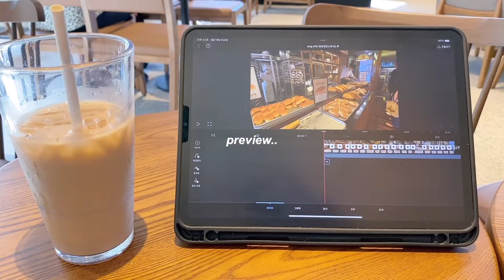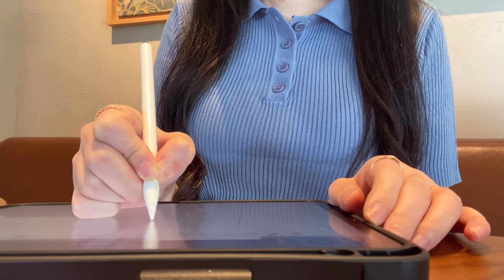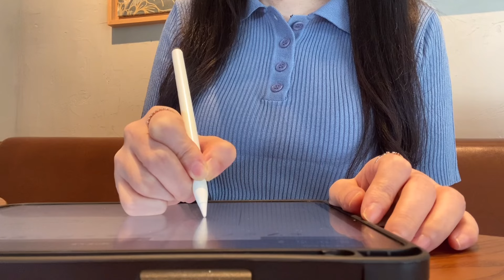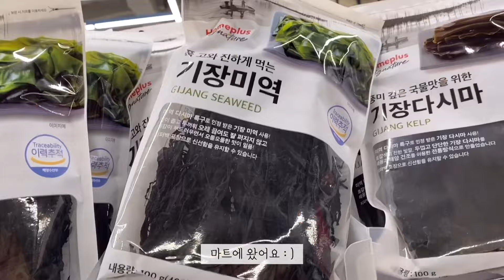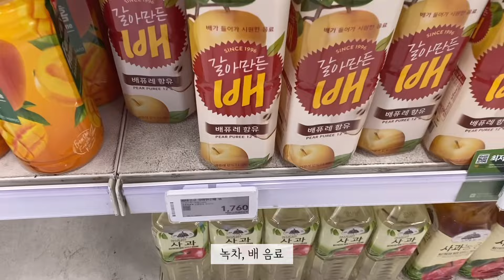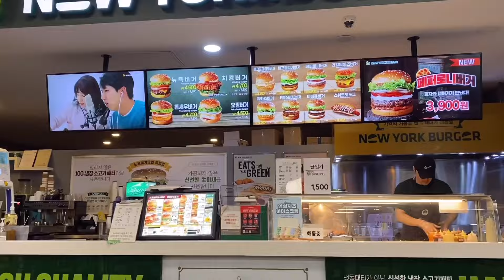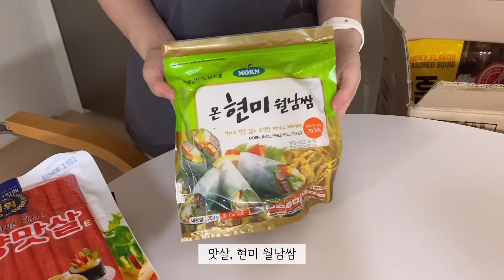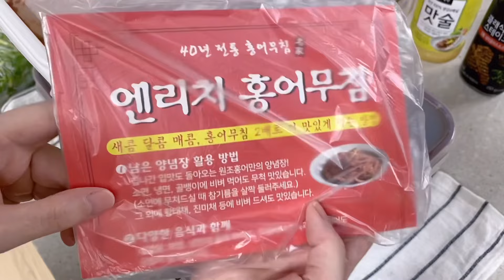ENG) Korean convenience store gimbap, which tastes better than frozen gimbap, 쫄면bokki is delicious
소소한 일상 기록을 담고 있어요
제 채널을 방문해 주시는 모든 분께 감사합니다  : )

냉동 김밥 보다 더 맛있는 한국 편의점 김밥,
쫄면 볶이는 추천 메뉴입니다. 꼭 먹어보세요!!

긴 연휴가 지나고 몸무게 두 자릿수가 바뀌는 기적 🍕🍔
매콤 등갈비찜 만들고 제육우렁쌈밥 먹방
뉴욕버거 더블스테이크버거, 청년피자 토핑농장 맛있어!!

It's a small daily record
Thank you to everyone who visits my channel : )

Korean convenience store gimbap, which tastes better than frozen gimbap,
Jjolmyeon tteokbokki is a recommended menu. Make sure you try it!!

Miracle where double digits of weight change after a long holiday 🍕🍔
Make spicy braised short ribs and eat spicy stir-fried pork with rice
New York Burger Double Steak Burger, Youth Pizza Topping Farm is delicious!!